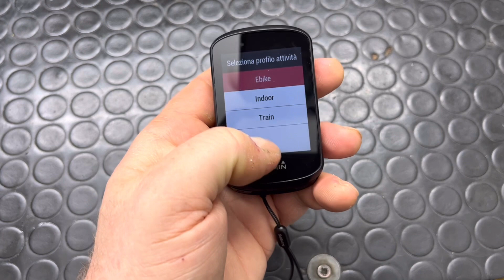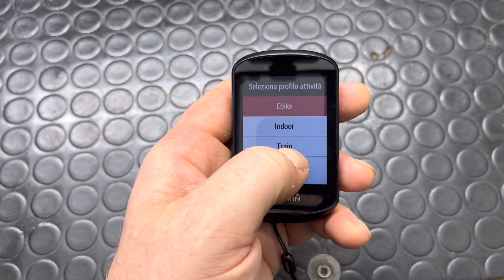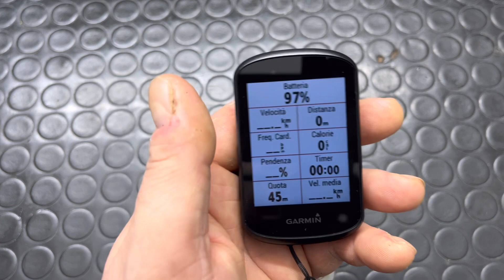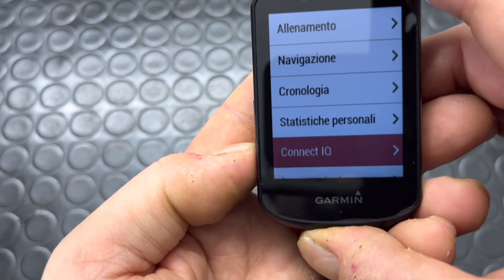SONO PASSATO DA GARMIN 520 A GARMIN 530 VALE LA PENA?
Garmin 530 un dispositivo davvero efficace in tutte le sue funzioni
La batteria e la sua punta di diamante

Link acquisto